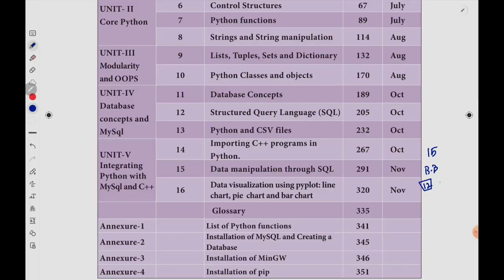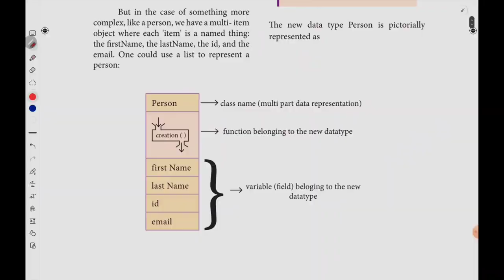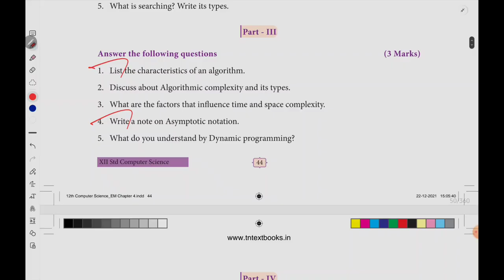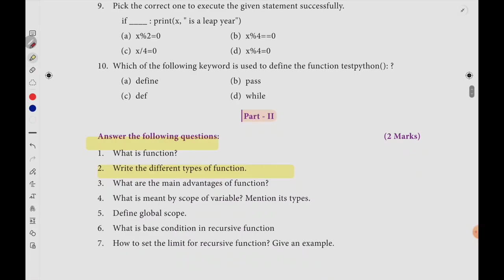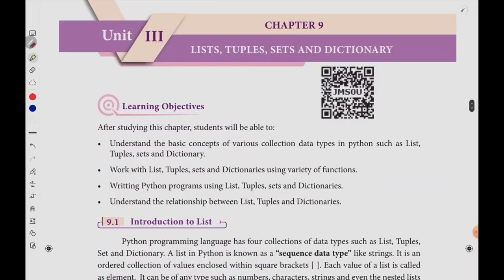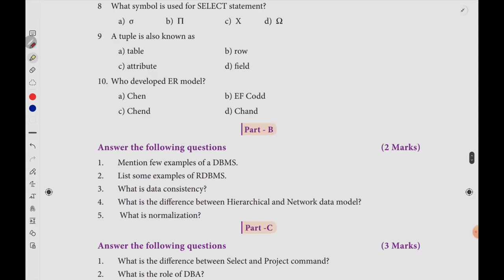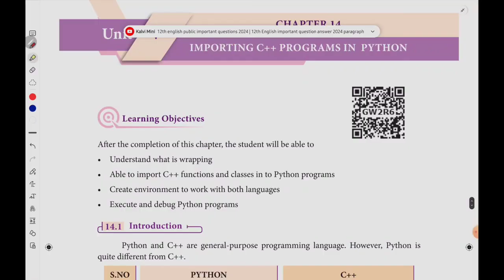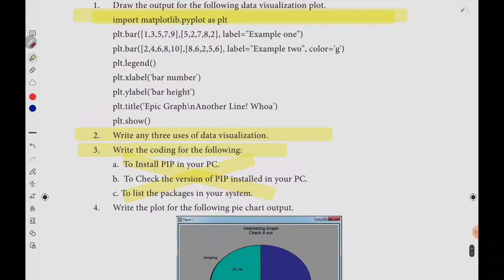12th computer Science public important questions 2024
12th computer science public important questions 2024
12th Computer Science Important questions 2024 Public Exam
12th Computer Science Public Question Paper

12th Computer Science Important Questions 2024
12th Computer Science Public Question Paper 2024